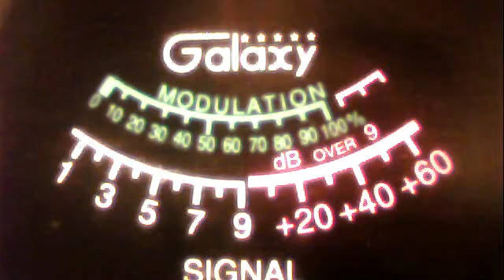617 fl--hammer cali--919 mobil